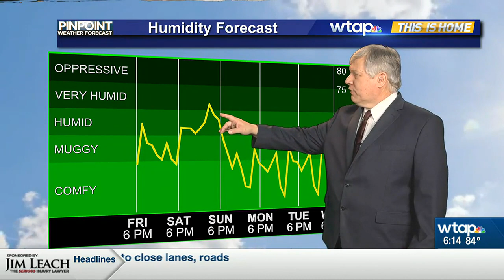WTAP News @ 6 - Weather Update - 7/07/23